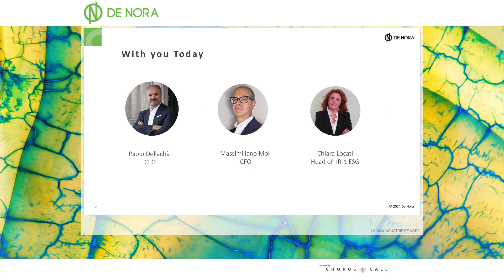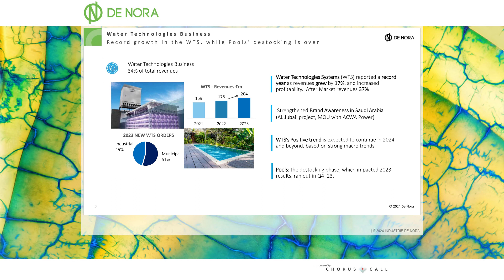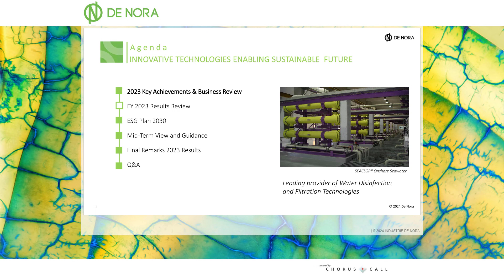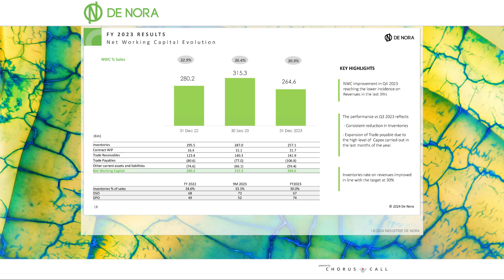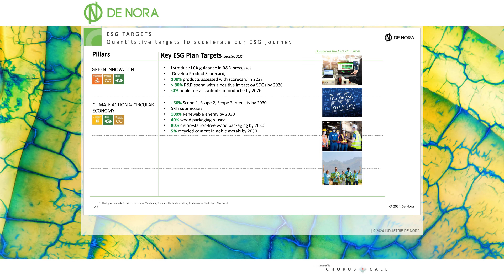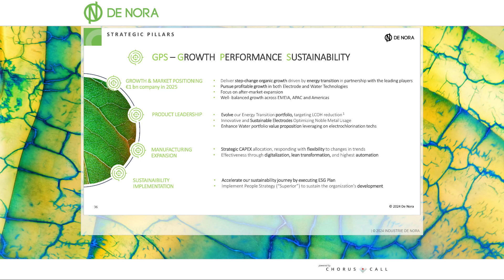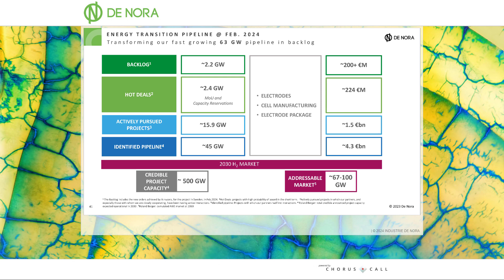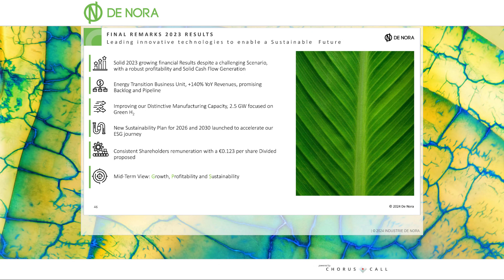2023 FY Results and Mid-Term View | 18 March